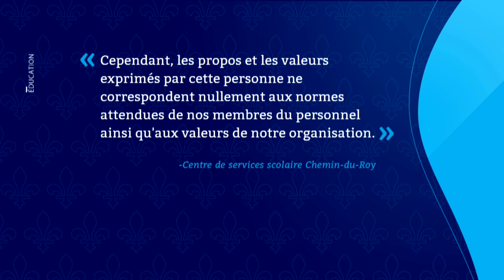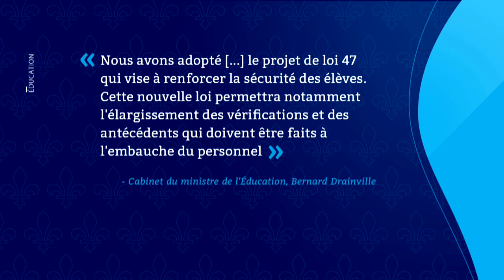Enseignant complotiste: des propos controversés tenus en classe - reportage